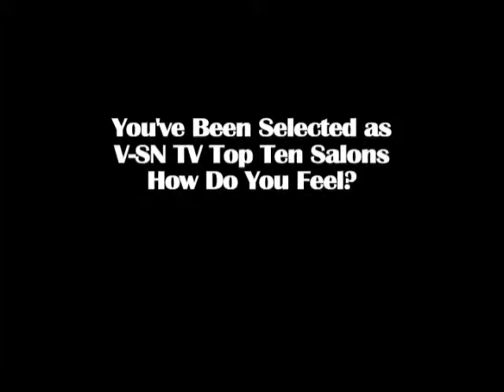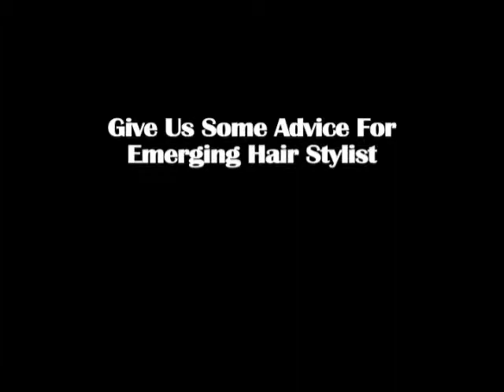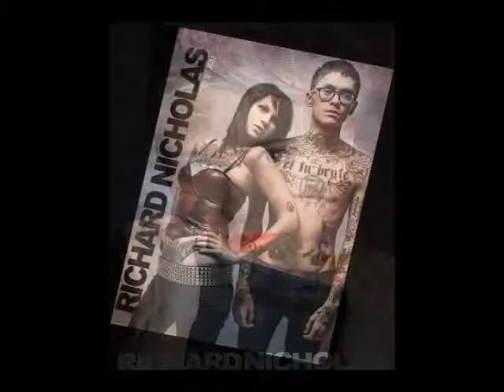"Top 10" Pennsylvania: Richard Nicholas Studio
Recipient of the "TOP 10 Awards" featuring the finest Salons/spas/barbershops in Pennsylvania. "Top 10 Awards" is conceived and produced by the VSN Network.